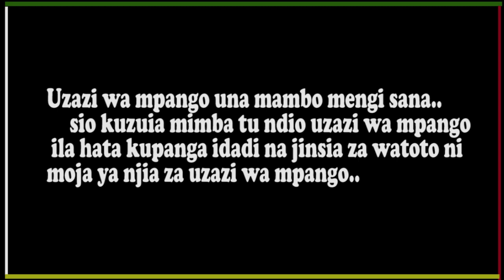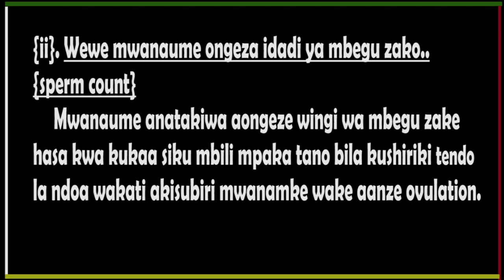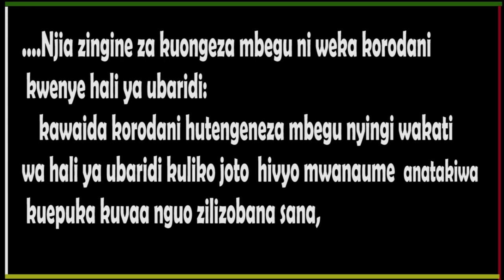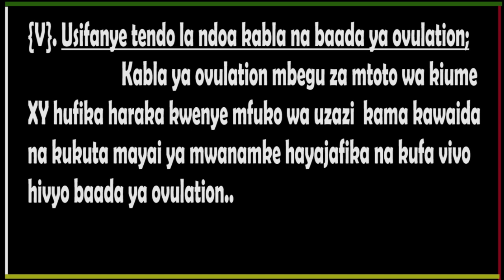Njia nyepesi za kupata mtoto wa kiume